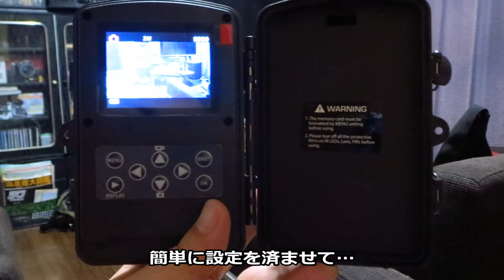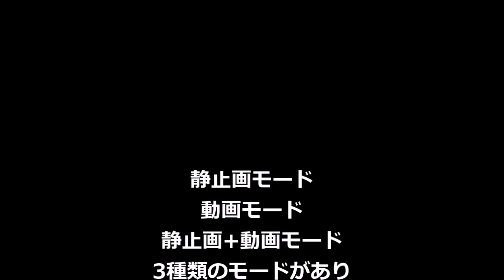トレイルカメラで防犯対策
トレイルカメラを防犯カメラとして使用しています